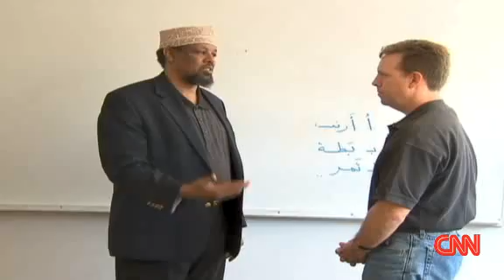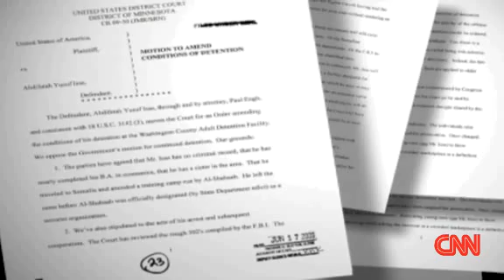Missing Men End Up In War - Jihad All The Way!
Some young men who disappear from the U.S. resurface as insurgents in Somalia. CNN's Brian Todd, Wolf Blitzer report.